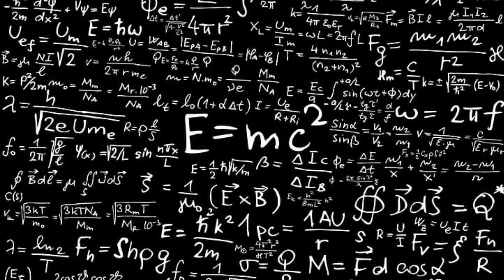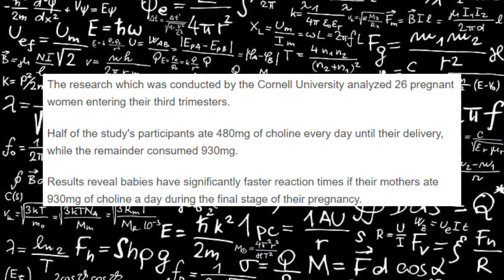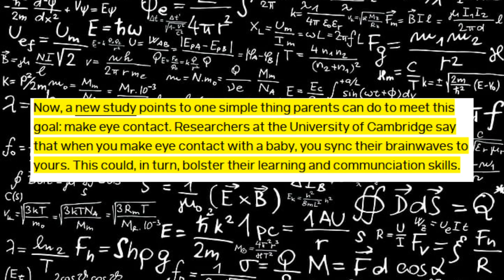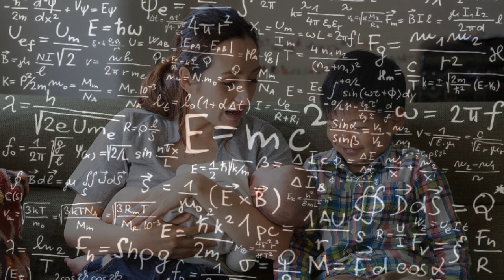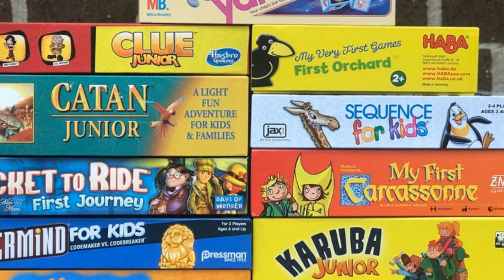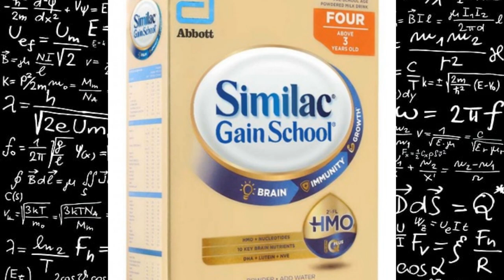🧒 Paano tumalino ang ANAK - Baby, BATA | TIPS at mga PAMPATALINO na pagkain, VITAMINS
Curius ba kayo kung paano tumalino ng husto ang inyong mga anak? Well, scentifically, pwede naman! Kahit ang mga baby na pinagbubuntis pa lamang ay pwede nang gawan ng paraan para tumalino. Ano ang mga pagkain na pampatilino sa bata? Effective nga ba ang mga vitamins? Tara na't ating alamin!